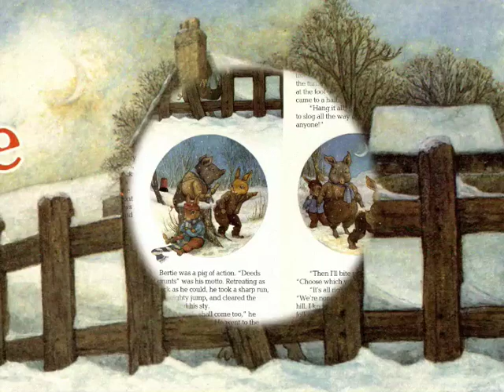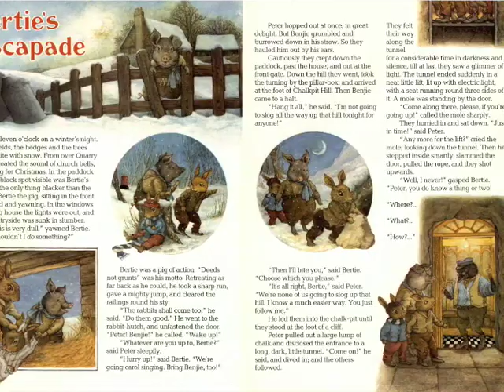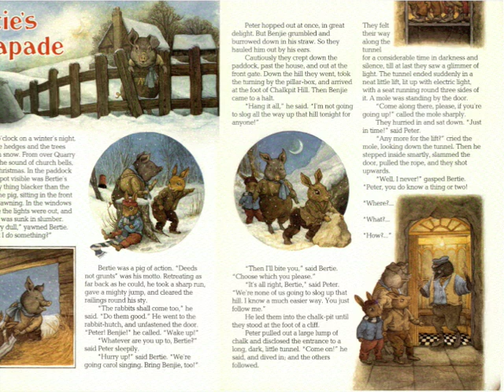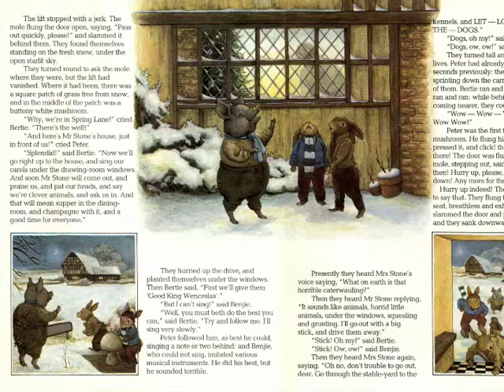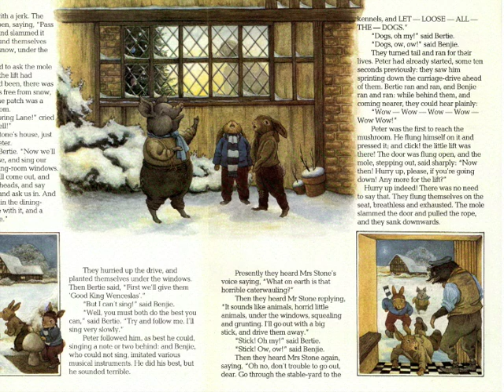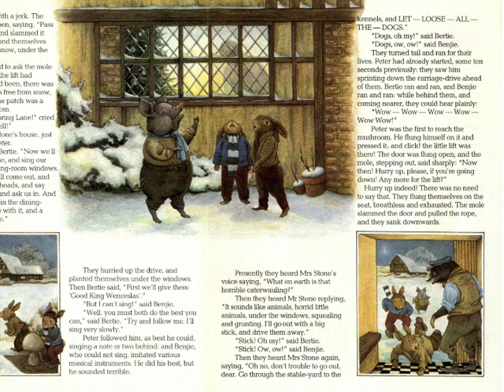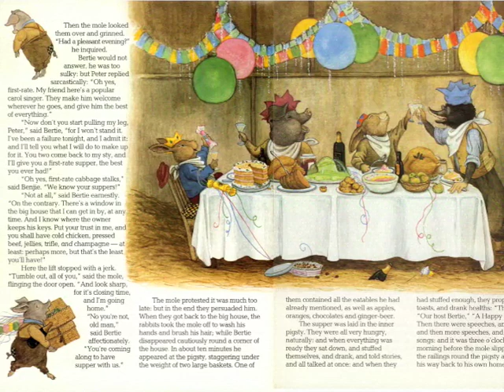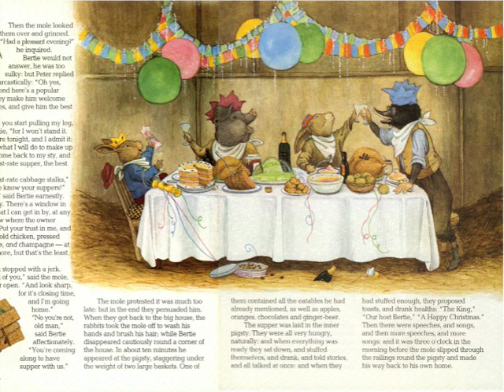Bertie's Escapade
0:04 - Kenneth Grahame's farmyard romp where Bertie and his chums go out on a seasonal rampage.
11:18 - Written by Kenneth Grahame, Illustrated by Sandy Nightingale, Read by Bernard Cribbins